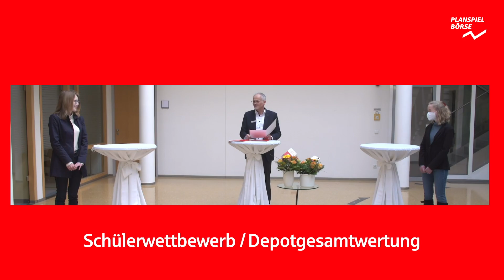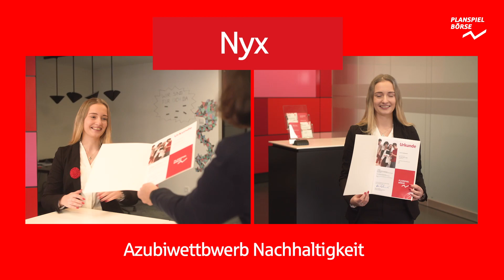Siegerehrung | Planspiel Börse 2020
Du möchtest bei der nächsten Spielrunde dabei sein? Dann registriere dich ab dem 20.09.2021 und  mit etwas Glück stehst auch du auf dem Siegertreppchen! Wir freuen uns auf dich!